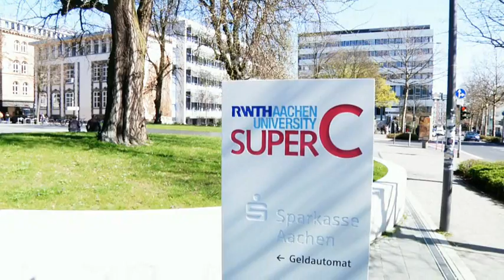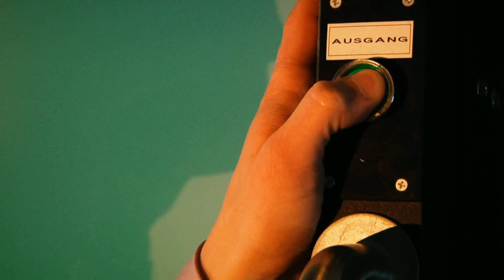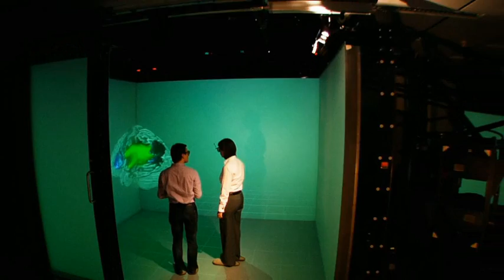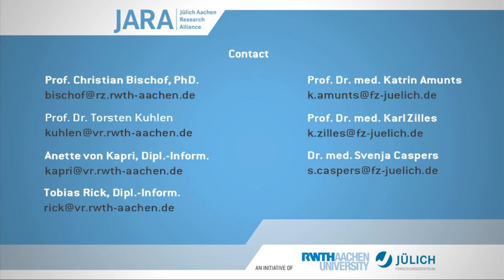Forschung mit Hirn - Eine Kooperation der Jülich-Aachen Research Alliance